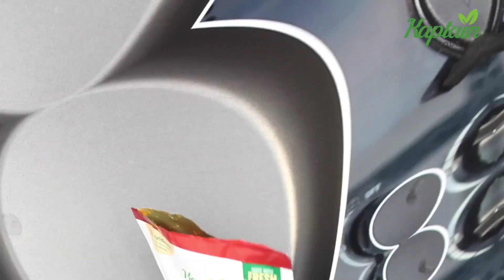How To Prepare Fish Sauce With Plantain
Let's prepare some Fish Sauce With Plantain!

Follow these simple steps:

1. Boil the plantain in a pot.
2. Pour Ready Stews into a pot.
3. Add cooked mackerel to the stew, mash it up a little, then mix.
4. Add some fresh parsely.
5. It's ready to serve in no time!

We Are Kaptain Foods!!! Ready Stews Is Our Original Blended Stew That Is Ready To Eat In Mild & Hot Pot! 😋